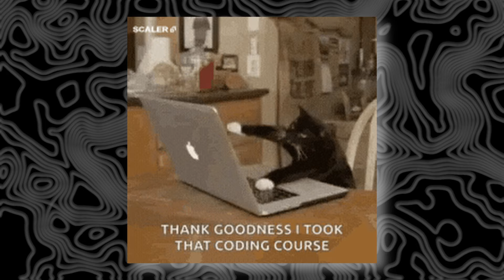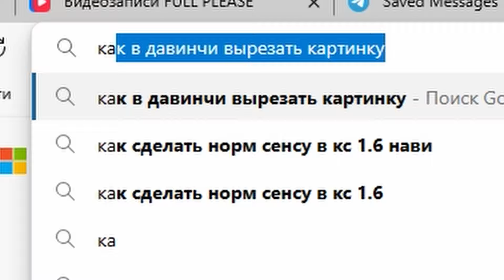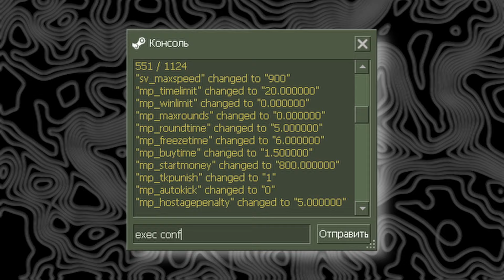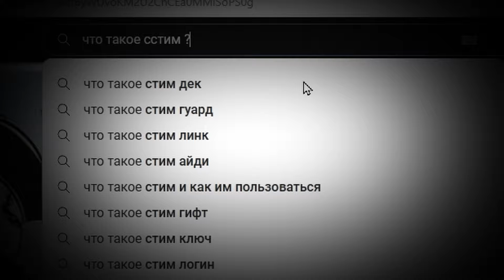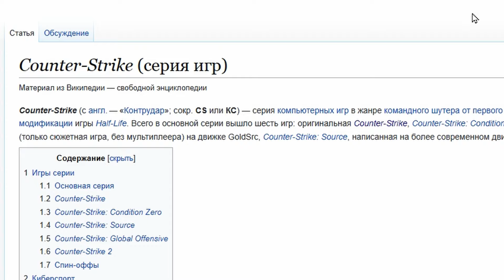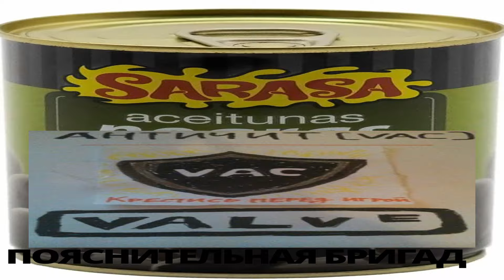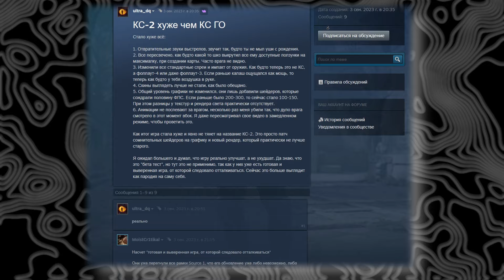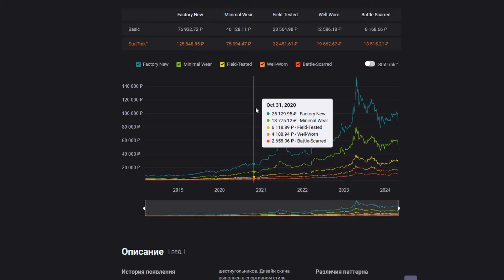История знакомства с серией игр counter strike и достижение целей в ней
🎮СТРИМЫ :
Vk Play - vkplay.live/bearsek

Boosty - boosty.to/bearsek

🖥️Мой компьютер:
Процессор - AMD Ryzen R5 5600
Видеокарта - GIGABYTE NVIDIA RTX3060 WINDFORCE OC 12GB
Оперативная память - XPG Spectrix D41 - 32 gb (3400MHz)
Материнская плата - Asus Tuf b450m-Pro Gaming

🎧Девайсы:
Мышка - Logitech Pro X Superlight
Клавиатура - Logitech G413 Silver
Микрофон - Zet Gaming Koradji
Монитор - Samsung C24RG50FZI
Веб-камера - ZET GAMING Cyclop 2 M100R2

1) дапетляйксвоиммажорам - 1500 руб